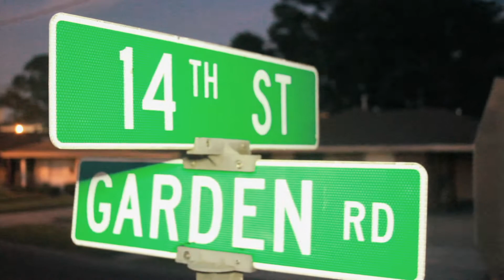Medicine Ft. Shadow - Heaven or Hell Freestyle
Bonose Tv Production